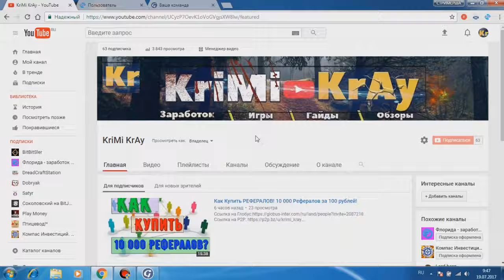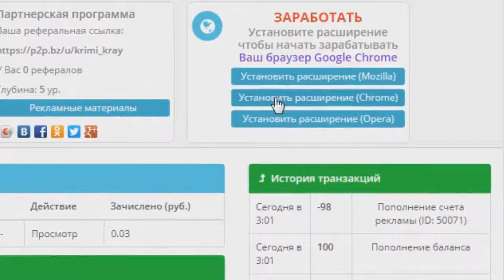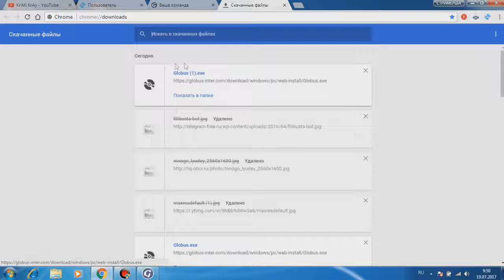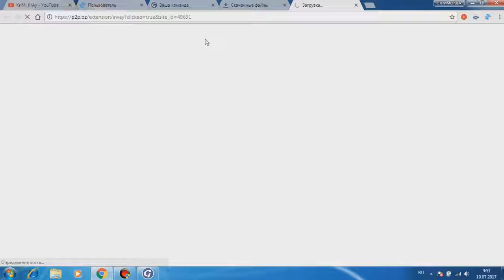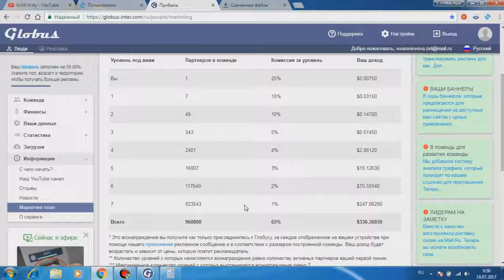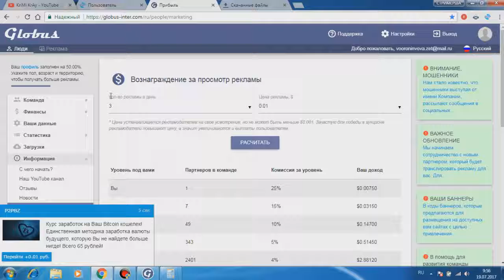ПАССИВНЫЙ ЗАРАБОТОК ДЕНЕГ В ИНТЕРНЕТЕ БЕЗ ВЛОЖЕНИЙ! P2P И GLOBUS!